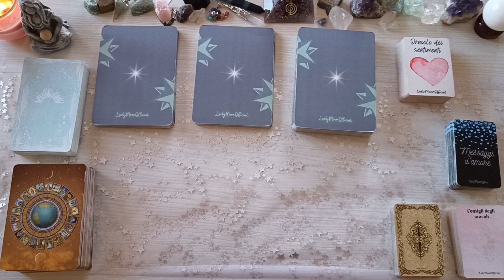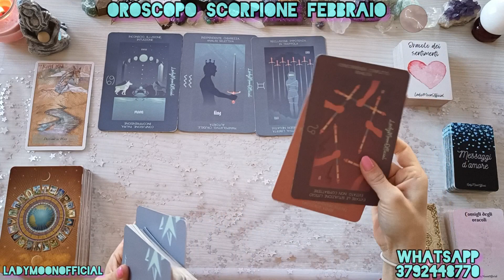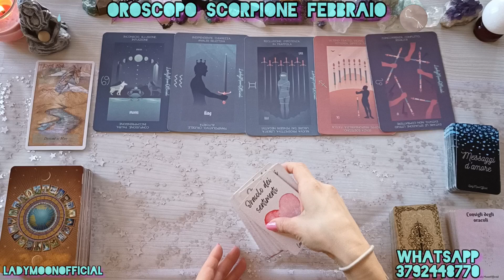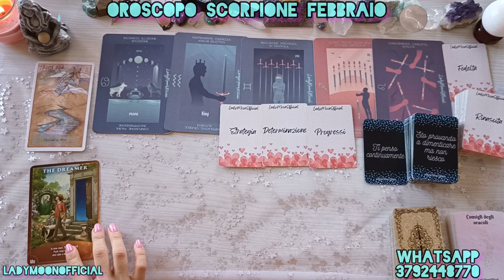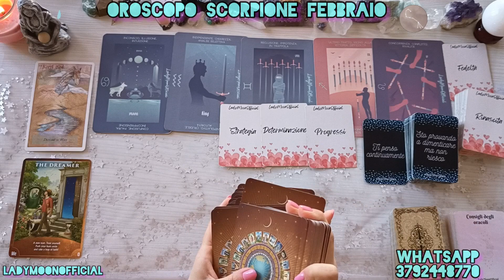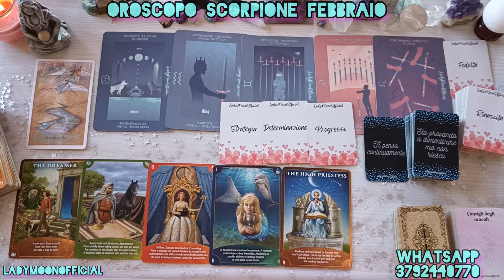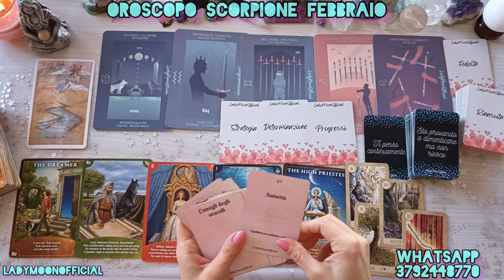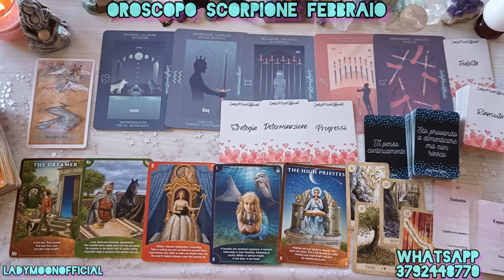SCORPIONE♏OROSCOPO FEBBRAIO✨oroscopo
❤️CANALIZZAZIONE❤️
Cosa non riesce

⚡Video Flash⚡
❤️I suoi pensieri per te

💕 ROMPERÀ IL SILENZIO?

• Le Risposte delle Stelle

• Fairy Tale Lenormand